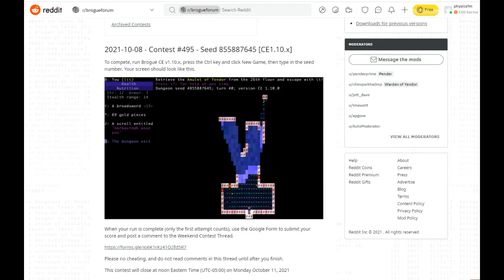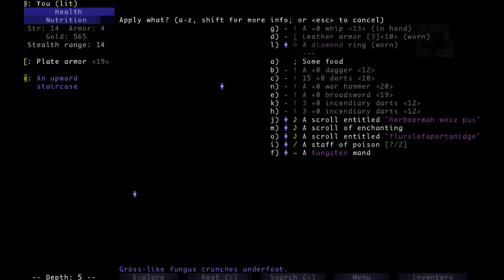Weekend Brogue 495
Reddit Weekend Brogue Contest #495